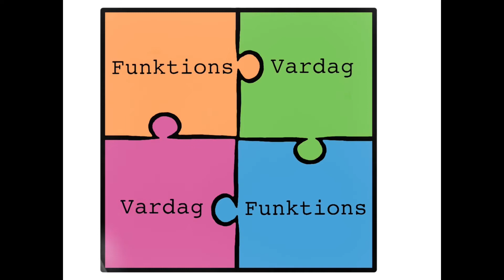Mitt nyårslöfte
Jag berättar om min takar och önskningar inför det nya året.